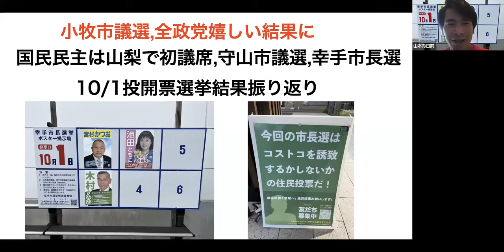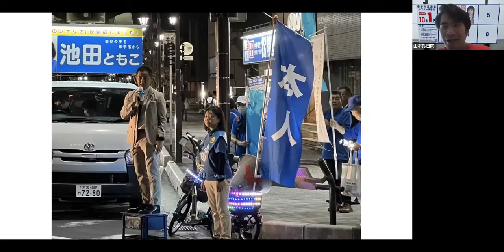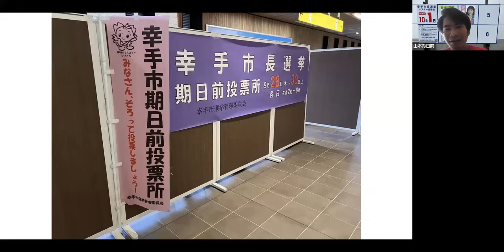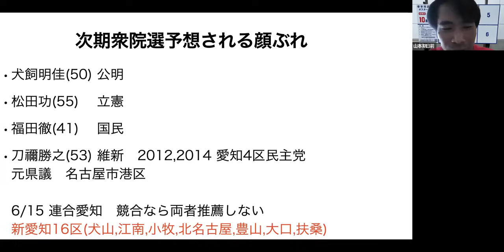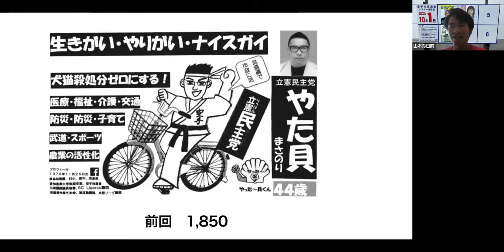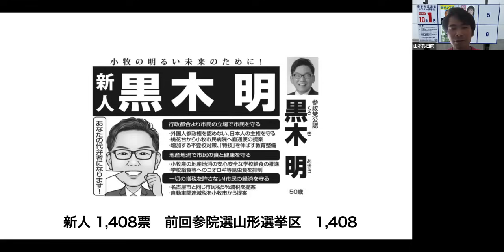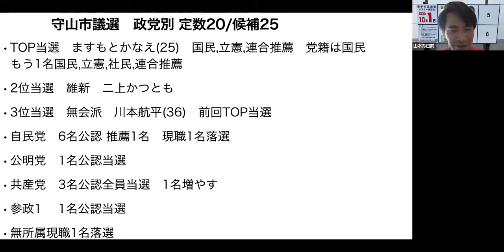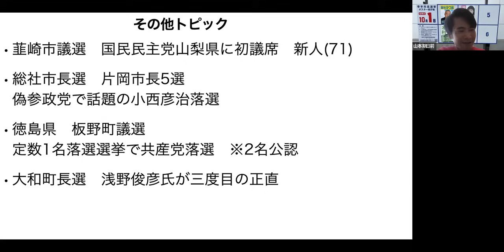公明選挙区愛知16区内で7名落選小牧市議選は自民も公明も立憲も国民民主も維新も共産党も参政党も大喜び結果に。国民民主は守山市議選でTOP当選&山梨県で初議席!幸手市長選はコストコ選挙？10/1選挙結果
小牧市議選は選挙取材ライター金城ガンヂさんに提供頂きました。

山本期日前